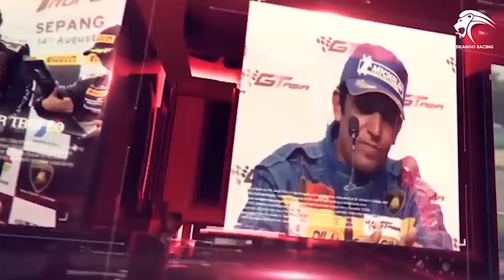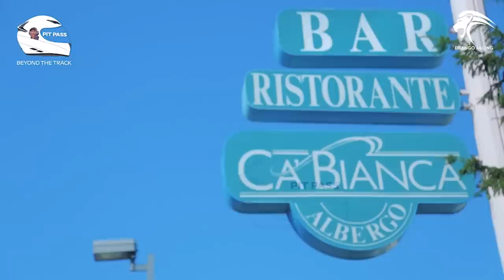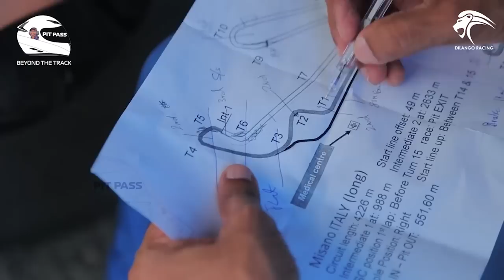අපි මිසානෝ ආවෝ..!! | Misano'19 - Blancpain GTSC | Dilantha Malagamuwa | Dilango Racing *Travel Vlog*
අපි මිසානෝ ආවෝ..!!, Arrived in Misano back in 2019 for the 3rd round of the Blancpain GT Sports Club. We were staying at a nearby hotel very near to the track, and was preparing for a busy weekend. Enjoy this video about it..!!

Video Production - Vivid Motions
Supported By - Dilango Racing
Special Mention - Pit Pass

Follow Dilango Racing Store for all the Merchandise updates |

Follow Dilango Official Team For all the Racing updates |

Follow Pit Pass |
(Instagram) - @pitpasssrilanka

Introduction on how to start racing by Dilantha Malagamuwa & Ashan Silva.
If you want to learn more about racing please join Dilango Racing School.
Find out more details about the Dilango Racing School.

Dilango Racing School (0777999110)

Dilantha malagamuwa latest news dilantha malagamuwa news dilantha malagamuwa 2020 dilantha malagamuwa wallpaper dilantha malagamuwa age upulangani malagamuwa dilantha malagamuwa instagram dilantha malagamuwa awards and achievements. jayspot motivation - sinhala sinhala motivation wadan sinhala motivation books motivation sinhala meaning sinhala motivation audio download motivation sinhala words jayspot motivation mp3 download life matters sinhala. Sinhala Geek Show by Chanux Bro. Mamath Asai Dilantha Malagamuwa wage wenn
Family friendly